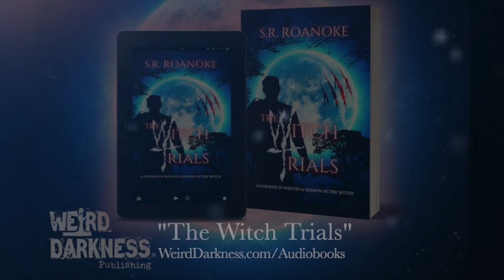HAUNTED CARS, PHANTOM HOUNDS, AND MORE! WeirdDarknessRadio WEEKEND OF 08/06/2023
Find Weird Darkness in your favorite podcast app PLEASE SHARE WEIRD DARKNESS® in your social media and with others who loves paranormal stories, true crime, monsters, or unsolved mysteries like you do!

HOUR ONE: Stephen King’s ‘Christine’ made for one hell of a terrifying book and movie, but what if there really is a car so haunted, so possessed, that its known for killing dozens and dozens of people? (Phantoms Behind The Wheel)
HOUR TWO: Sometimes drugs can work too well – for example, a hair-loss prevention drug could turn your own children into hairy wolfman-like monsters!  (Drugs Turn Babies Into Werewolves) *** But first… it has several names all over the world such as the Bogey Beast, the Black Shuck, Hairy Jack, Padfoot, Striker, and more.  But a phantom black dog by any other name is still a phantom black dog.  We begin with that story. (Phantom Black Dogs) *** Dalton Highway is already a scary road for those driving down the ice-covered highways of Alaska.  The loneliness on the barren stretch of highway can go on for hours without seeing a single soul.  But for one ice road trucker, that solitude would be interrupted by something terrifying and unexplainable.  (The Terror On Dalton Highway) *** Forget hats, sunglasses and knee watches—the summer accessory you didn’t know you need is a poison-detecting guinea pig carrying case! (Guinea Pig Drinking Buddy)
SUDDEN DEATH OVERTIME: More stories from “Phantoms Behind the Wheel” *** The dark practice of body snatching was a lucrative business, committed by those with a strong stomach and a willingness to disturb the dead to turn a profit. (Body Snatchers) *** Megalodon died out millennia ago. But our fascination with this mighty shark will never go extinct.  We are so obsessed with this ancient leviathan that people still claim to spot Megalodon even today – but that couldn’t be, could it?  (The Return of Megalodon) *** Megalodon isn’t the only creature of the deep people report sighting.  For centuries a denizen of oceanic monsters have allegedly been seen – but the question is whether or not they are fact or fantasy.  (Sea Myths or Sea Monsters) *** Hunters come across a strange note left behind by someone who claimed he’d been stuck in the wilderness for over a week and was out picking berries, but the hunters soon realized there was no one out berry-picking, for the person who wrote the note was already dead – and had been for over two weeks.  (Into The Wild - The Death of Chris McCandless) *** High in the Himalayas is a mysterious lake with a very grisly secret.  What’s at the bottom of Skeleton Lake?
SOURCES AND REFERENCES FROM TONIGHT’S SHOW:
“Phantoms Behind The Wheel” by Brent Swancer for Mysterious Universe , and Austin Coop for Roadtrippers
“The Ghost I Know” by Sonya Robinson for The Ghost Attic
“The Weight of a Human Soul” by Jim H. for Historic Mysteries
“The 1897 UFO Crash in Aurora, Texas” by Billy Booth for Live About Dotcom
“Forgery, Murder, and Suicide” by Robert Wilhelm for Murder By Gaslight
“The Terror on Dalton Highway” by Blair Daniels for Thought Catalog
“Into The Wild - The Death of Chris McCandless” by Troy Taylor
“What’s At The Bottom of Skeleton Lake?” by Elisabeth Tilstra for The Line Up
“Sea Myths or Sea Monsters?” by Orrin Grey and Xavier Piedra for The Portalist